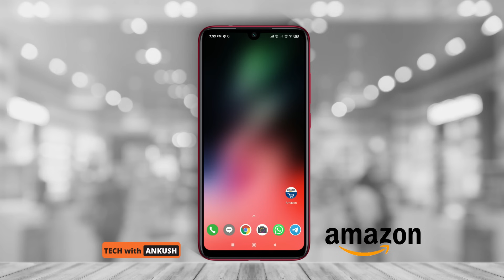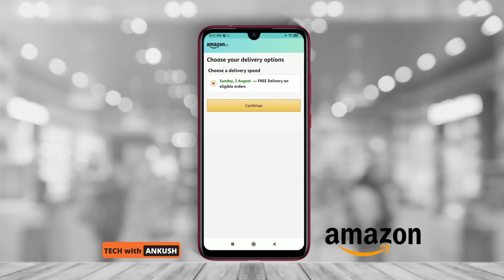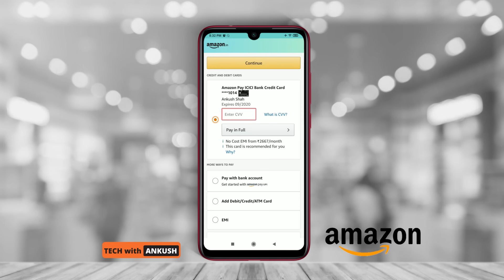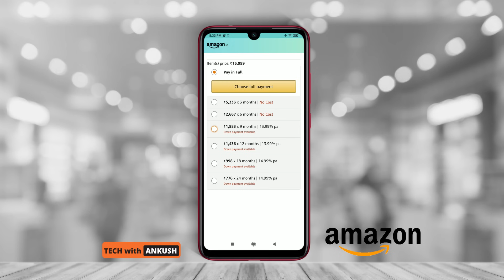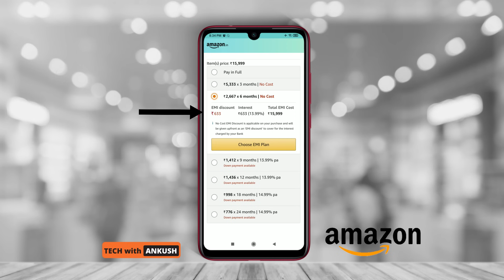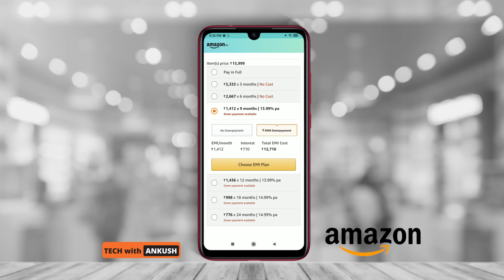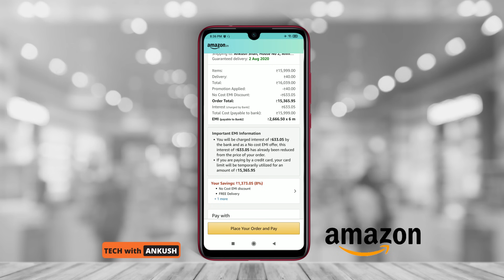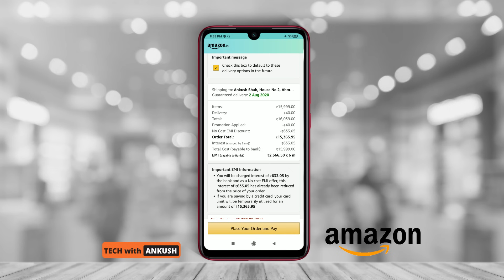How to Buy on EMI on Amazon App | How to Place an EMI Order on Amazon App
In this video let’s check out How you can order products in Amazon app on EMI.
For a simple reason buying a product on EMI has some good advantages over directly paying in cash while ordering a product. Especially when the Mobile, Laptop, etc. When you are buying are slightly out of your monthly budget and you still need to purchase it.

That’s when EMI comes to the rescue.
But How to Order on EMI ?
And From which Credit Card or Debit Card to Order on EMI ?
Does any of your Cards have No Cost EMI offer, so you don’t end up paying any interest on your purchase ?

This is the Video on just to answer your queries for the same….

1)How to Order Products on EMI on Amazon app
2)How to buy products on No Cost EMI on Amazon app
3)How to Check out proper EMI options on Amazon app
4)How to select the best EMI option available for your purchase
5)Key understanding of the Payment options on Amazon app
6)Detailed Tutorial on EMI Payment on Amazon app
7)How to register for an EMI Payment on Amazon app